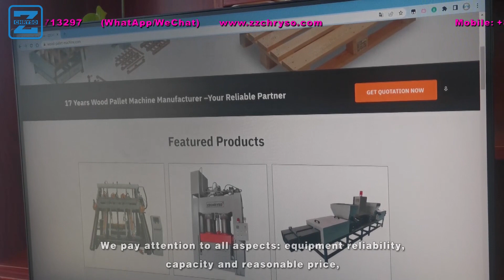Solid Wood Stringer Pallet Nailing machine from Australian Client Plant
Please follow us to watch the production line of European type wood pallets.

The whole production line consists of block connecting machine, pallet nailing machine, rotating machine, branding machine, chamfering machine, turnover machine, automatic stacking machine and conveyor. This production line needs no more than two workers to operate. Moreover, customized services and machine configurations are all provided for our customers to meet different needs of automation.
Finally, the conveyor can carry 3 columns of pallets at most, then these finished pallets can be carried away by your forklift.
We’ve never stopped pursuing better quality, together with efficient work and low cost, your business will definitely grow with redoubled power.